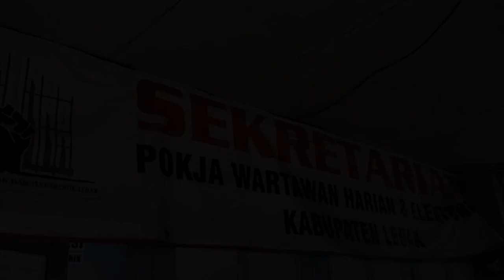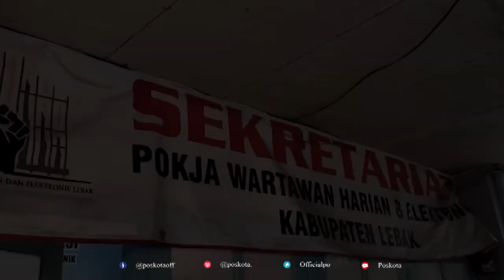LEBAK, VISI MISI DESTINASI WISATA LEBAK TERANCAM GAGAL AKIBAT PANDEMI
LEBAK, POS KOTA - Sejumlah wartawan yang tergabung dalam Kelompok Kerja (Pokja) Wartawan Harian dan Elektronik Kabupaten Lebak menggelar diskusi dengan para penggiat wisata di Kabupaten Lebak, Jum'at (5/3/2021).

Bertempat di Sekertariat Pokja Wartawan Harian dan Elektronik Lebak, Jalan Abdi Negara, Rangkasbitung, diskusi yang bertajuk 'Ngariung Ide, Visi Pariwisata Terancam Gagal?' ini dihadiri langsung oleh Kepala Dinas Kebudayaan dan Pariwisata (Disbudpar) Lebak Imam Rismahayadin, AnggotA Komisi II DPRD Lebak Abdul Rohman.

Dalam diskusi itu, Pokja menyentil visi misi Bupati dan Wakil Bupati Lebak yakni menjadikan Lebak sebagai destinasi wisata unggulan nasional berbasis potensi lokal, yang dinilai terancam gagal imbas dari Pandemi Covid-19.

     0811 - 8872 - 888